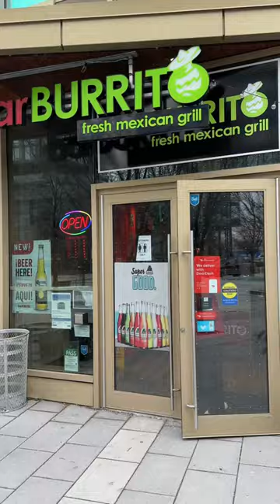April 4th 2024 is NATIONAL BURRITO DAY! Enjoy Burritos starting at only $5.49!